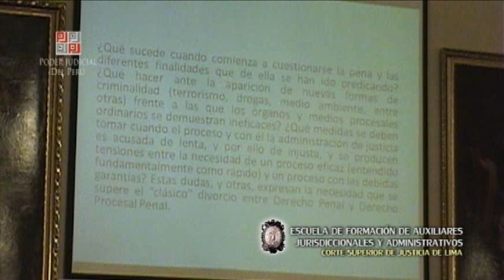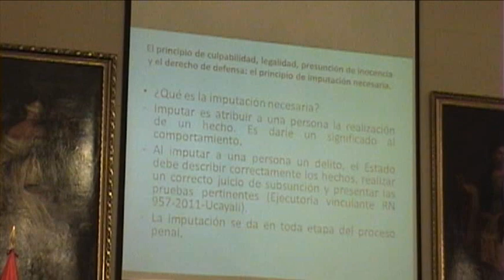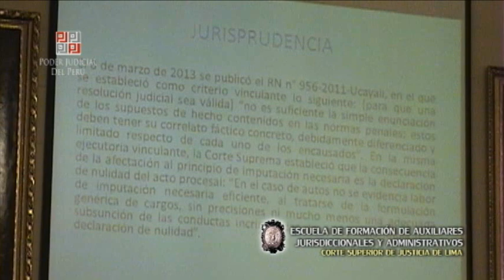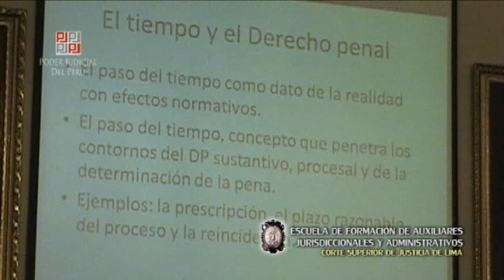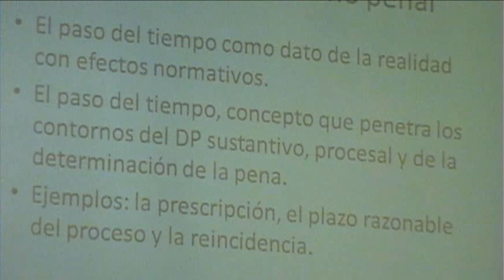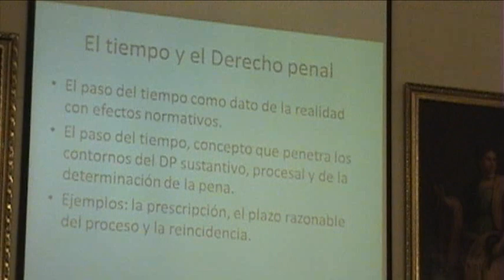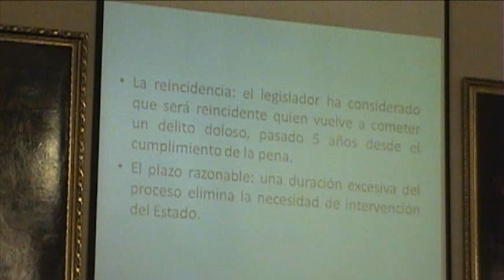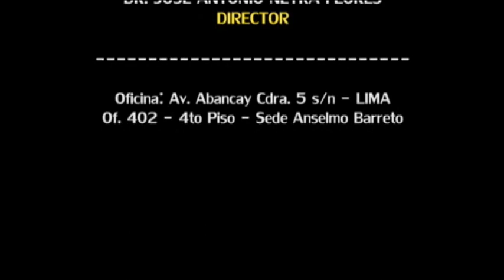SESION 1 - TALLER TEORIA DEL DELITO Y EL DERECHO PROCESAL PENAL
Dr. Eduardo Alcocer Povis